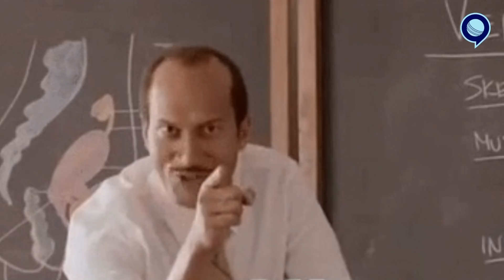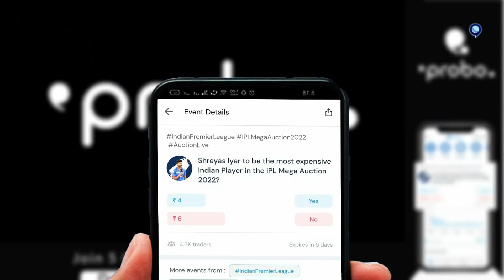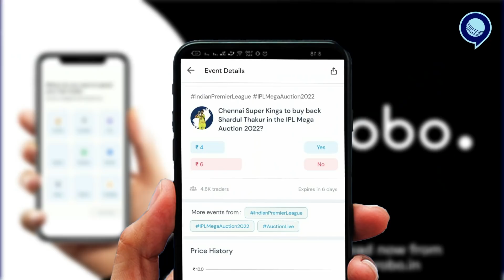IPL Auctions आज, किस पर सजेगा सबसे महंगा ताज? | IND vs WI | Rohit Sharma | 3-0 | RJ Raunak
The big day is almost here. The day when a total of 600 cricketers go under the hammer at the IPL 2022 Mega Auction. The auction will take place in Bengaluru on February 12 and 13. So before the game begins before the actual game, we are bringing you a ready reckoner for the auction. Here are some minute details about the mega auction that you must remember before watching the event.